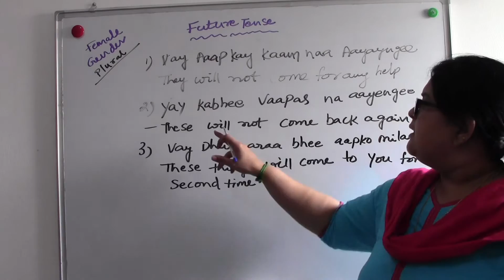FUTURE TENSE - (PART-4) - SPOKEN HINDI - TELUGU TRANSLATE